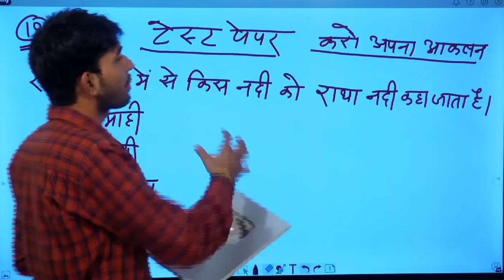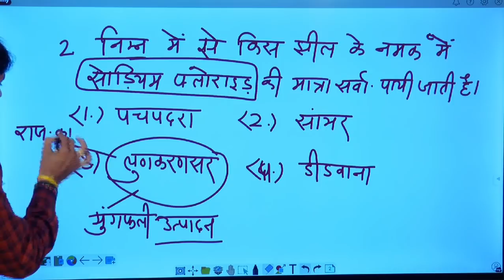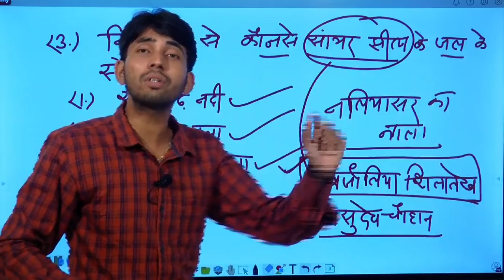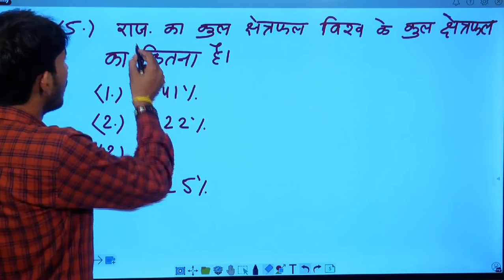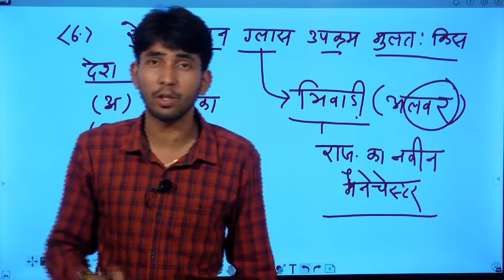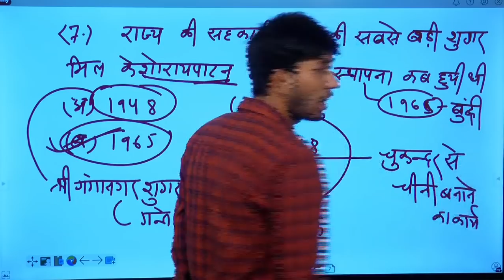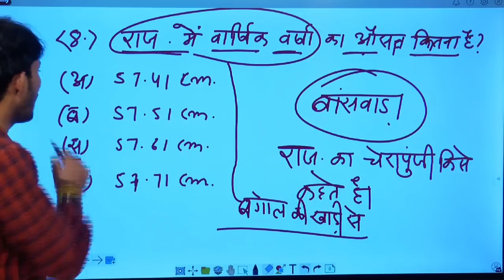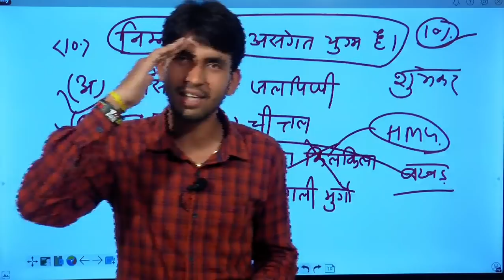quiz geography Silver play button test paper BY ASHU SIR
EVERYDAY CLASS

JOIN TELEGRAM (नोट- अगर लिंक से जॉइन नही हो पा रहे हो तो टेलीग्राम पर सर्च ऑप्शन में ashugktrick लिखकर जॉइन हो जावें )

◆ TEST SERIES ◆

◆ RAJASTHAN HISTORY ◆

◆ RAJASTHAN GEOGRAPHY ◆

◆ MATH ◆

High Court Group - D
Ras
Group d
Ssc